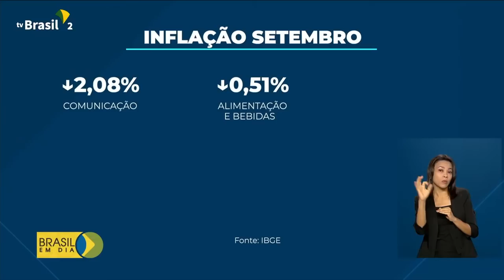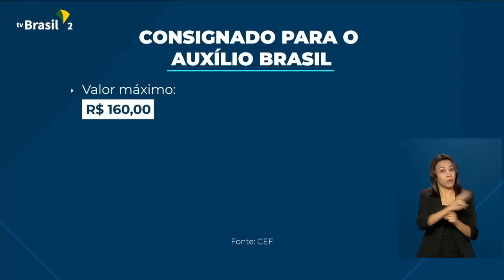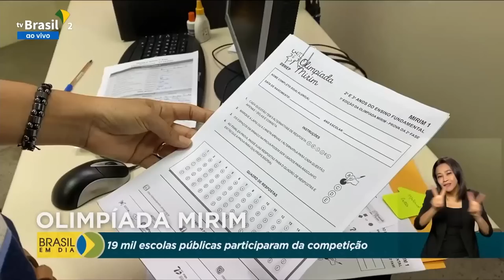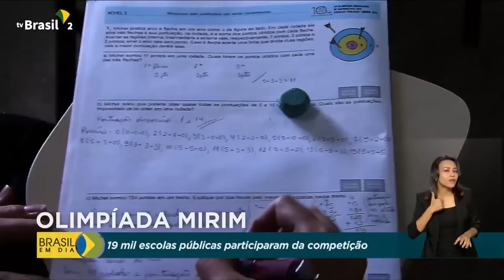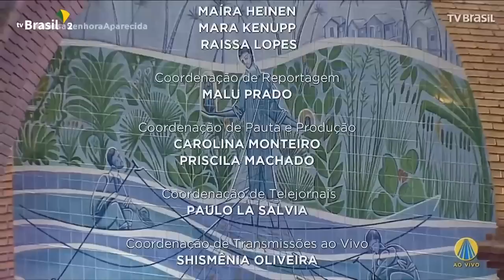Brasil em Dia - 12 de outubro de 2022